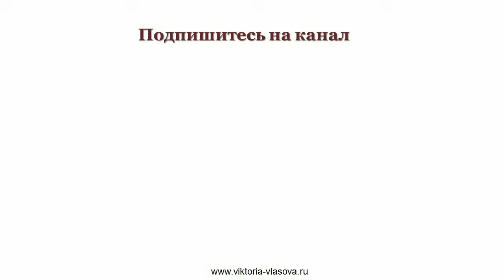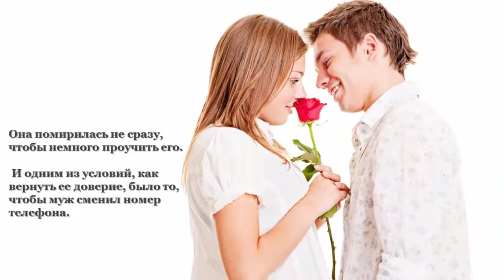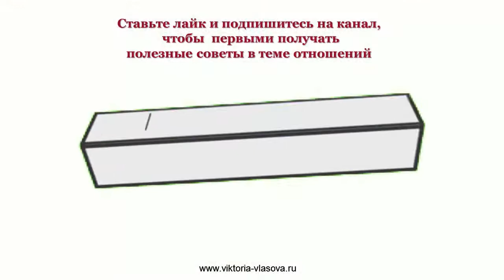КОГДА СТОИТ ПОБОРОТЬСЯ ЗА ОТНОШЕНИЯ И ВСЕ ВЕРНУТЬ?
❤️ЧЕК-ЛИСТ, - "10 ошибок/тем , которые отталкивают бывшего" Получить доступ бесплатно

❤️♡Видеокурс "Как быстро вернуть любимого за 3 шага!"
Скачать бесплатно:

❤️♡ Регистрация в тренинг:
"КАК ВЕРНУТЬ ЛЮБИМОГО С ПОМОЩЬЮ ВОЛШЕБНЫХ СМС"

Присоединяйтесь, ко мне в соц. сетях и давайте дружить))